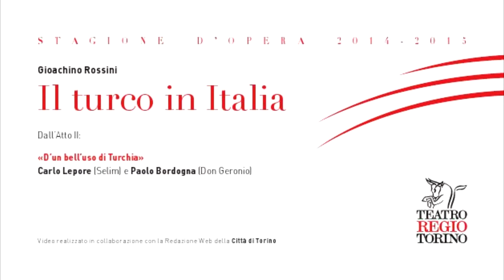Il turco in Italia - "D'un bell'uso di Turchia" - Lepore, Bordogna - Teatro Regio Torino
Un estratto dal nostro "Turco in Italia": Carlo Lepore (Selim) e Paolo Bordogna (Don Geronio) nel duetto-scontro tra il turco e l'italiano nell'Atto II del "Turco in Italia" di Rossini. Orchestra e Coro del Teatro Regio Torino diretti da Daniele Rustioni. "Il Turco" è in scena al Regio dal 12 al 22 marzo.